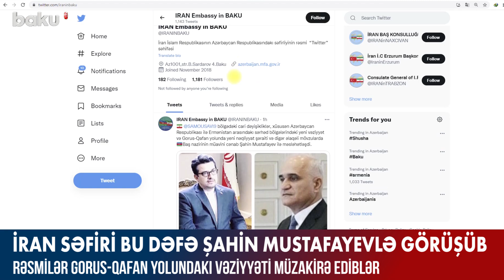İran səfiri bu dəfə Şahin Mustafayevlə görüşüb - Baku TV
İranın Azərbaycandakı səfiri Seyid Abbas Musəvi Azərbaycanın Baş nazirinin müavini Şahin Mustafayevlə görüşüb.

Bu barədə məlumat İranın Azərbaycandakı səfirliyinin rəsmi “Twitter” hesabında paylaşılıb.

Məlumata əsasən, tərəflər görüş zamanı bölgədəki hazırkı dəyişikliklər, xüsusilə də Azərbaycanla Ermənistan arasındakı sərhəd bölgələrindəki yeni vəziyyət, Qorus-Qafan yolunda yeni nəqliyyat şəraiti və digər əlaqəli mövzuları müzakirə ediblər.